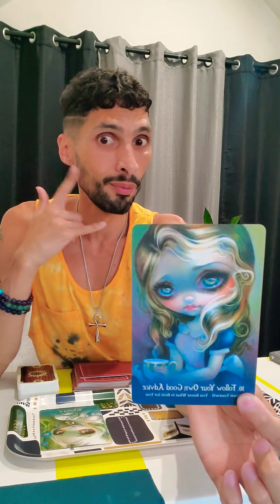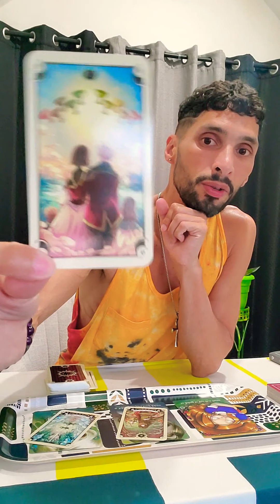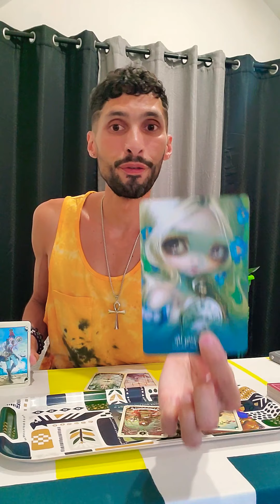Cancer intuitive tarot messages June 2021